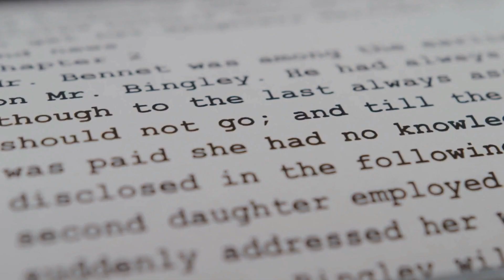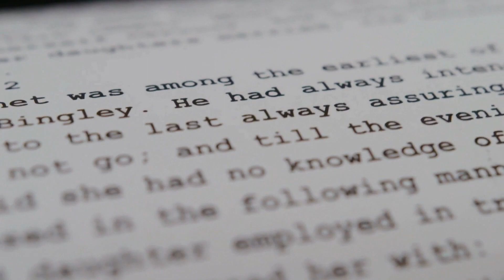SUL DA FRONTEIRA, OESTE DO SUL - Haruki Murakami | RESENHA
No vídeo de hoje, falo sobre "Sul da fronteira, oeste do sol", de Haruki Murakami, que saiu pela Alfaguara no Brasil

Você já leu algum livro desse autor?
Escreva aqui nos comentários a sua opinião.

PLANOS DE PARCERIA

Quer ter seu livro resenhado? Contrate a Acrópole
Clique no link abaixo para conhecer nossos planos!

BOTÃO VALEU - 👍

Ajude a Acrópole a continuar existindo.
No botão VALEU, você consegue doar qualquer valor.
Claro, se você puder e quiser.
Se não puder, o seu like e a sua inscrição já vão nos ajudar muito!

AMAZON - 💸

Compre na Amazon com o nosso link. Assim a gente ganha uma comissãozinha.
Temos inclusive uma página de sugestões de livros lá dentro do site da Amazon.

ACRÓPOLE EM OUTRAS PLATAFORMAS - 🖥️

Participe do nosso grupo do Telegram para saber mais sobre notícias, eventos, lançamentos e promoções do mundo literário.

MEUS LIVROS - 📒

Para envio de livros*:
Luigi Ricciardi
(A/C Luis Claudio Ferreira Silva)
Duetto Residence
Rua dos Coqueiros, 305
Torre Ópera - Apartamento 1005
Londrina/PR
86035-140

* Apesar de divulgar os livros que chegam no vídeo de recebidos, o envio de livros não garante resenha.